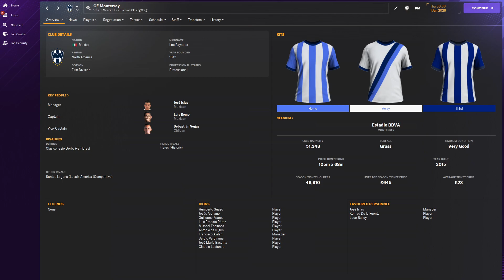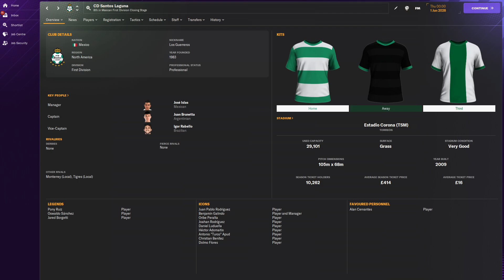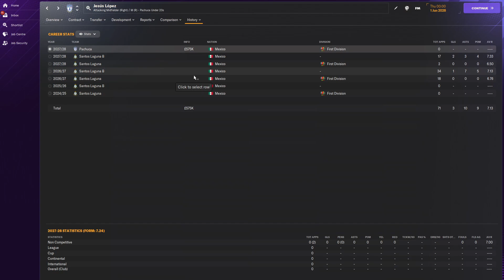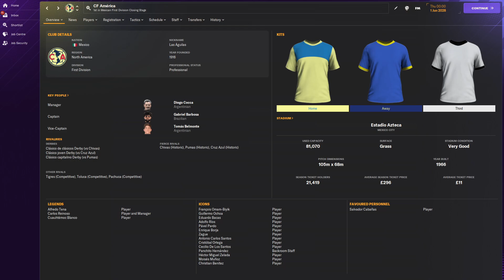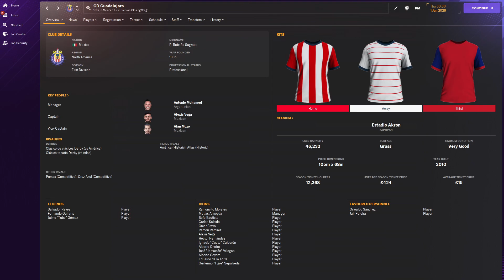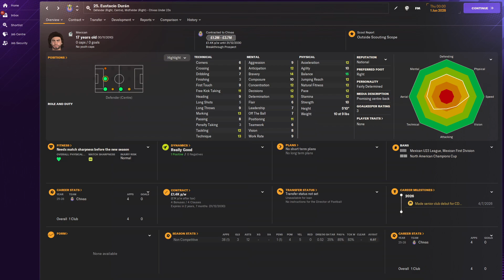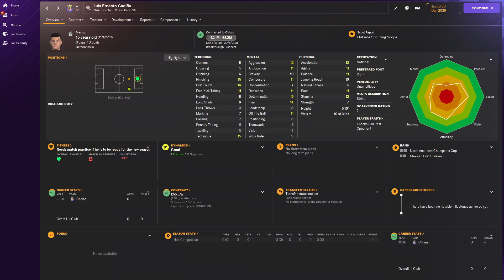Wonderkids ALWAYS come from this Mexican Club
00:07 Club 1
01:09 Club 2
02:30 Club 3
04:06 Club 4
05:48 Club 5

About Skinnz!